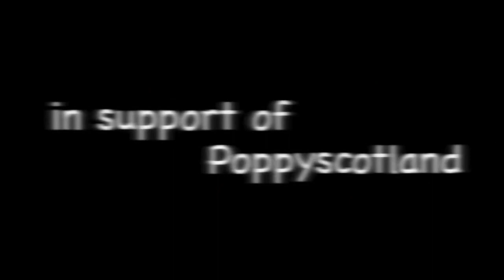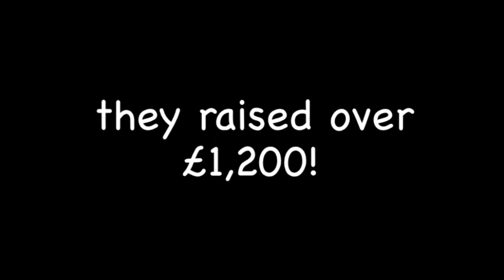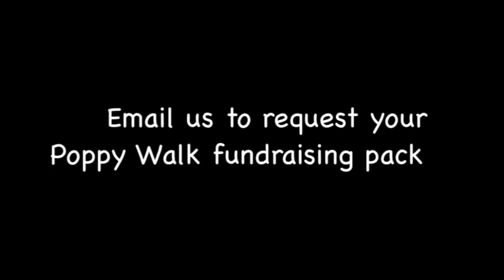Poppyscotland Nursery Walk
Video showing Bothwell Montessori Nursery School on their sponsored Poppy Walk.